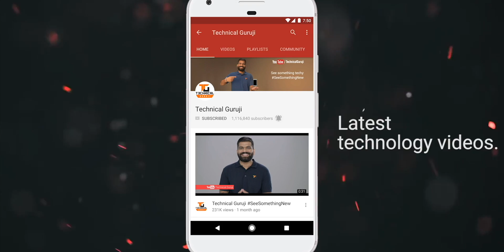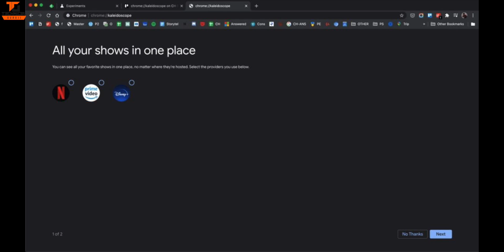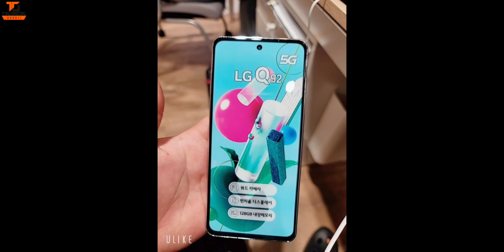Tech Talks #1215 - iPhone 12 Cheap Price, Zenfone 7 Live Pics, Cheapest 5G Phone, Oppo Reno 5,Mate40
Namaskaar Dosto, Tech Talks ke is Episode mein maine aapse kuch interesting Tech News Share ki hai jaise iPhone 12 Cheap Price, Zenfone 7 Live Pics, Cheapest 5G Phone, Oppo Reno 5, Huawei Mate40 aur bahut kuch. Mujhe umeed hai ki yeh video aapko pasand aayega.